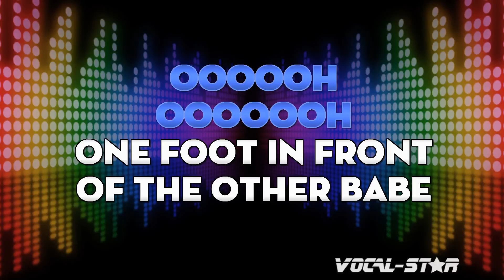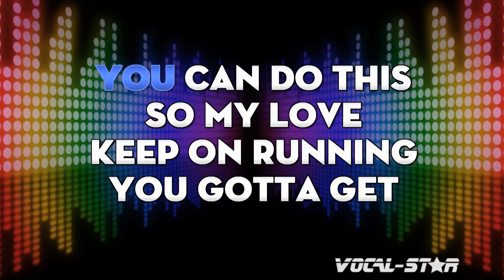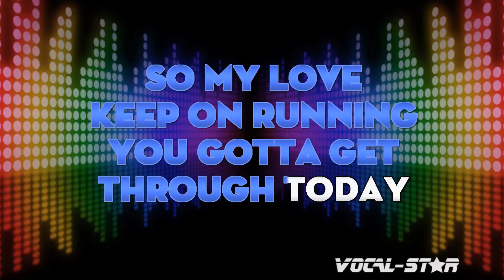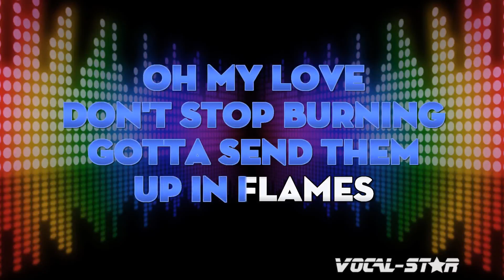David Guetta & Sia - Flames (Karaoke Version) with Lyrics HD Vocal-Star Karaoke